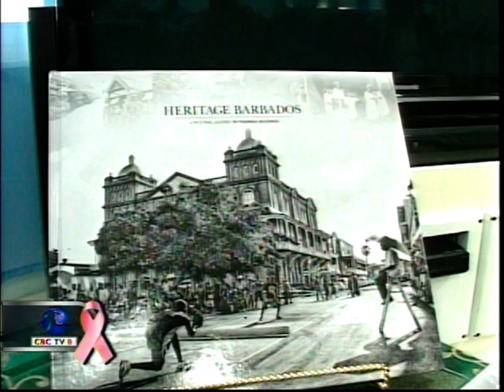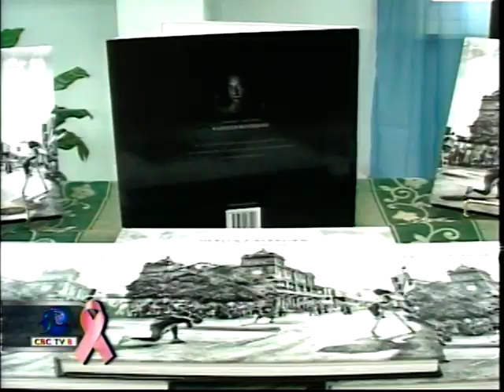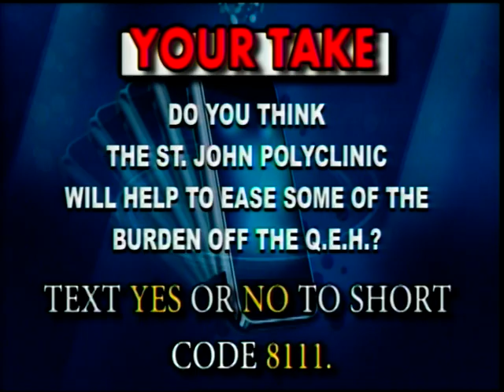Evening News Oct 26, 2015